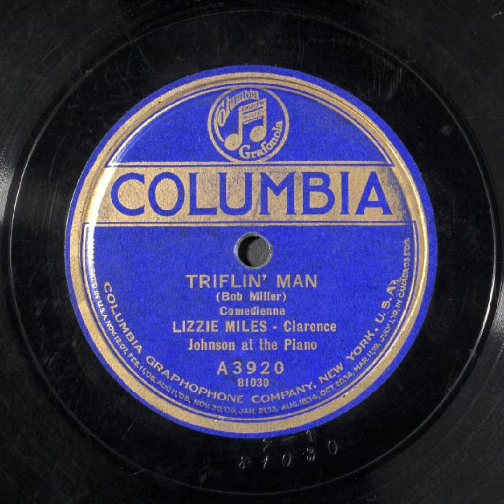Triflin' Man - Lizzie Miles with Clarence Johnson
Title: Triflin' Man

Summary
Female vocal solo, with piano

Names
Johnson, Clarence -- Instrumentalist -- Piano
Miles, Lizzie -- Vocalist -- Soprano Vocal
Miller, Bob -- Lyricist, Composer

Genre
Popular music, Blues

Media Size
10-in.

Recording Label
Columbia

A3920

81030 (Matrix ID)

2

Recording Date
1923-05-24